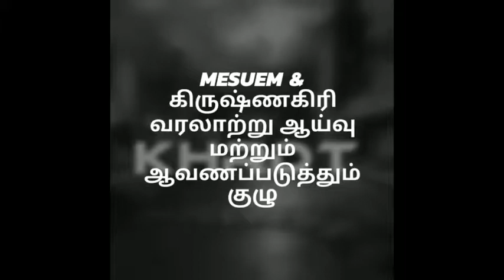2000 years old brick -குட்டூர் குட்டுர் தொன்மையின் அடையாளம்MUSEUM & KHRDT.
கீழடியில் மட்டுமல்ல , சங்ககால செங்கல் கிடைக்கவில்லை கிருஷ்ணகிரி மாவட்டத்தில் சில இடங்களிலும் கிடைக்கின்றன. அதில் ஓரிடம் -குட்டுர் அது நமது மாவட்டத்தின் -தொன்மையின் அடையாளம் -MUSEUM & KHRDT.